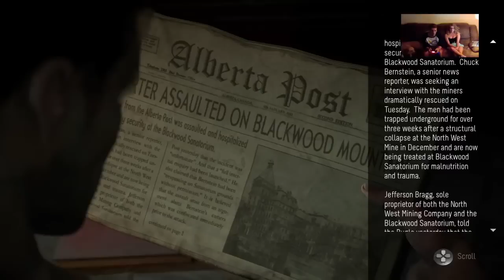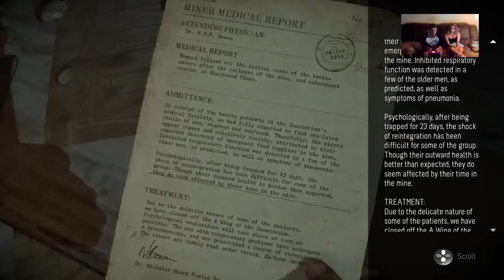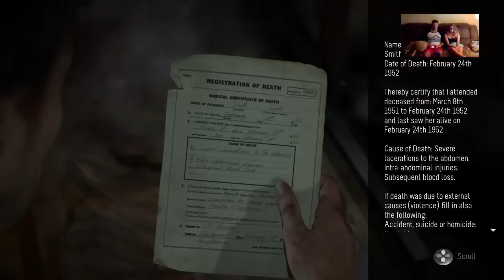Bathtub Murder Party - Until Dawn Part 5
Every story needs a hero. One who can defy the odds. Display immense amounts of bravery. Tame beasts and beat every quick-time event. This story's hero. is Mike.